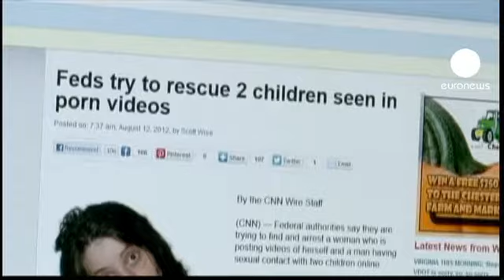Çocuk pornosuna dev baskın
Amerika Birleşik Devletleri Göçmen ve Gümrük İdaresi'nin yürüttüğü Ayiçeği Operasyonu'nda taciz kurbanı 123 çocuk kurtarılırken 245 kişi de yakalandı.

Birleşik Devletler'in yanı sıra 6 ülkede yürütülen ve 5 hafta süren operasyonda ağırlıklı olarak internet üzerinden çalışan büyük bir çocuk pornosu şebekesi çökertildi.